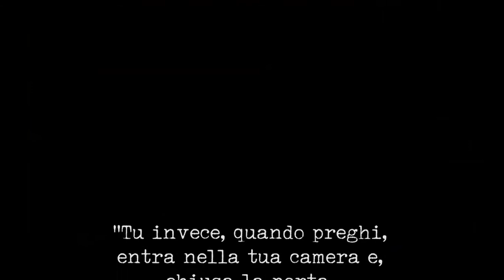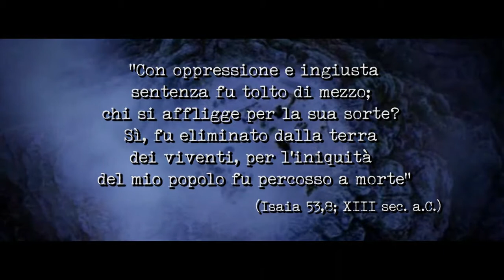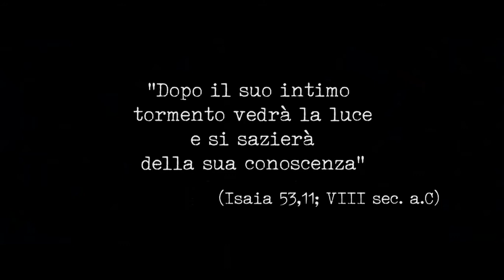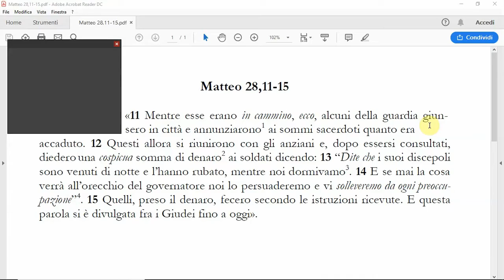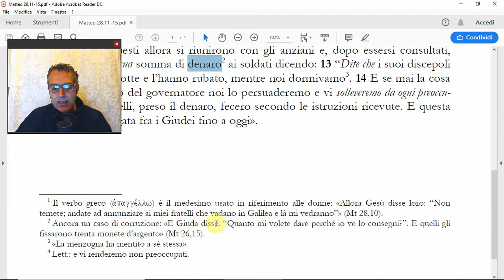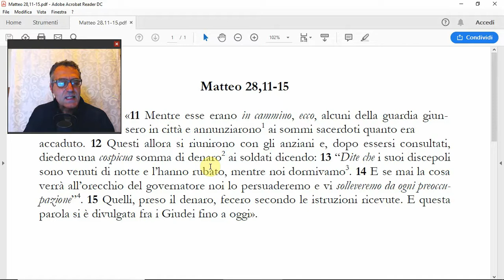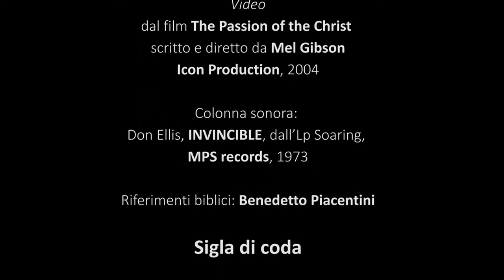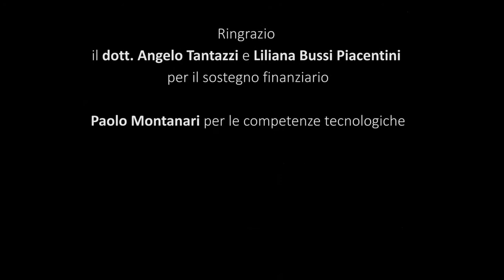(Mt 28,11-15) La menzogna dei capi giudei, di Benedetto Piacentini